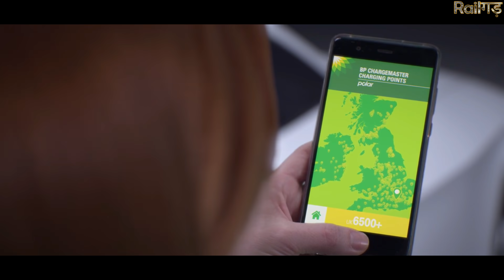मेक इन इंडिया और टाटा ने किया बड़ा कमाल नहीं होगा चीनी आयात | Lodha Group ties up with Tata For EV